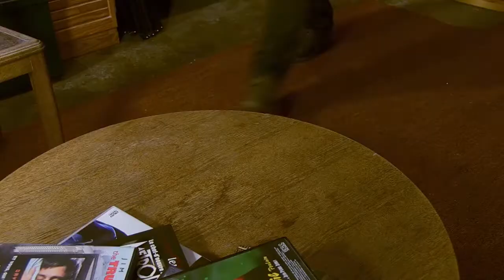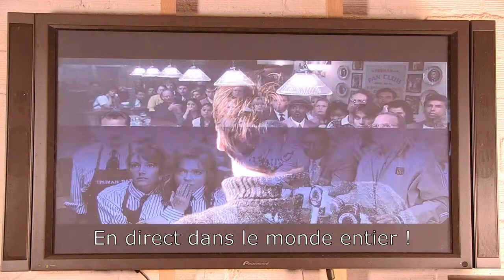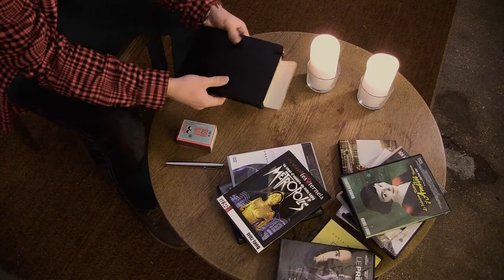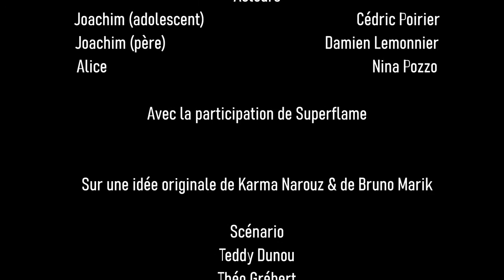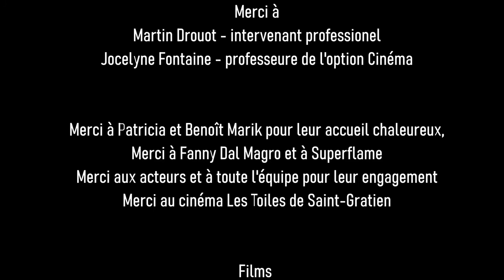Le Dernier Jour d'un Cinéphile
De Bruno Marik, Karma Narouz, Teddy Dunou, Cédric Poirier, Théo Grébert

Avec Cédric Poirier, Damien Lemonnier, Nina Pozzo
Résumé : Dans un monde – plus ou moins lointain...- Joachim, 18 ans, n'a plus que 24h pour faire ses adieux à sa passion, le cinéma. 15 ans plus tard, Alice  va le découvrir.